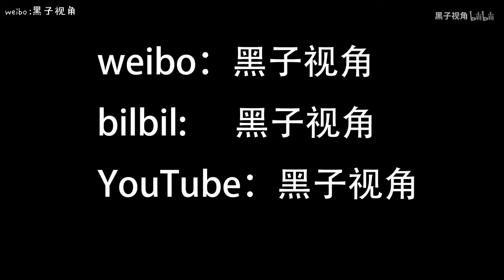在韩国买的【牙买加大鸡腿】有点 每天用普通的食材做成精致美味的食物！味蕾#晚餐#早餐#午餐#下饭菜#美食教学#日常生活#美食日记#